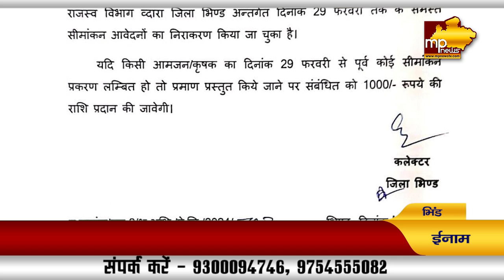सीमांकन प्रकरण को लेकर भिंड कलेक्टर का नवाचार, किसान को मिला ईनाम! MP News Bhind